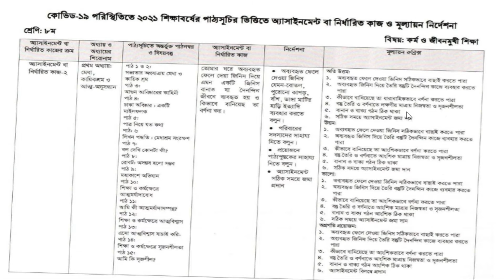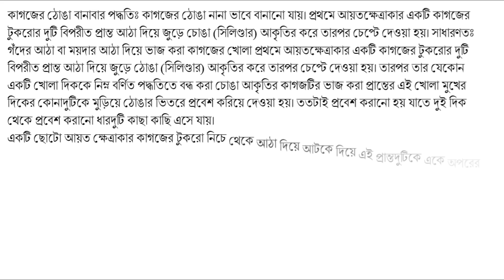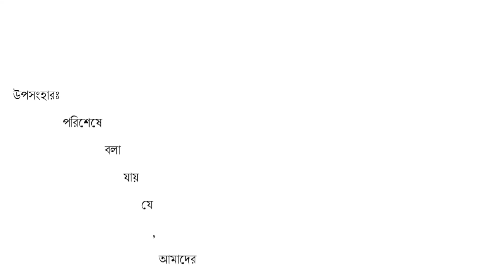Class 8 assignment solution 12th week||কর্ম ও জীবনমুখী শিক্ষা এসাইনমেন্ট||৮ম শ্রেণী||১২তম সপ্তাহ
Class 8 assignment solution 12th week||কর্ম ও জীবনমুখী শিক্ষা এসাইনমেন্ট||৮ম শ্রেণী||১২তম সপ্তাহ এসাইনমেন্ট ||
 প্রিয় শিক্ষার্থী বন্ধুরা আমার চ্যানেলে সবাইকে স্বাগতম।বন্ধুরা এই ভিডিও তে ৮ম শ্রেণীর কর্ম ও জীবনমুখী শিক্ষা এসাইনমেন্ট (১২তম সপ্তাহ) এর সমাধান তুলে ধরা হয়েছে।